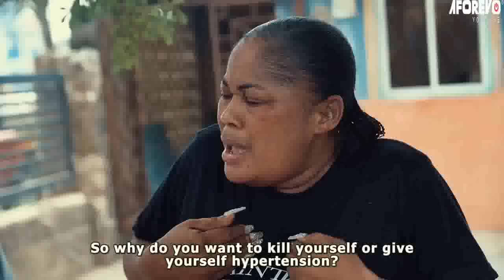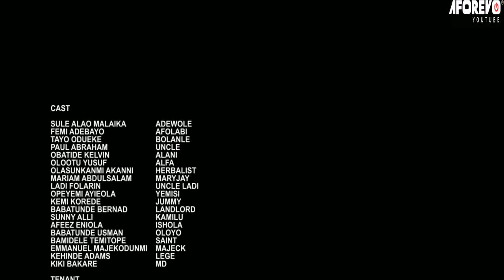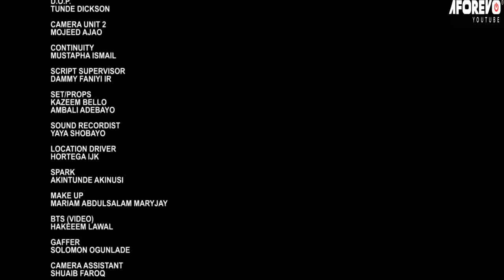EWU (DANGER) - A Nigerian Yoruba Movie Starring - Kiki Bakare, Femi Adebayo, Opeyemi Aiyeola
He is a heavy spender outside but doesn't spend on his family.
Starring - Kiki Bakare, Femi Adebayo, Opeyemi Aiyeola, Afeez Eniola, Tunde Usman